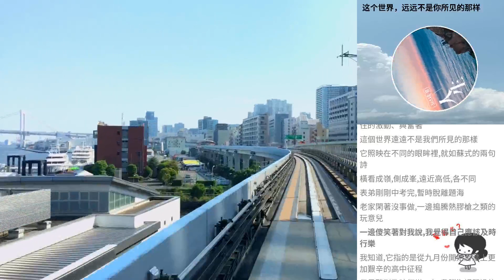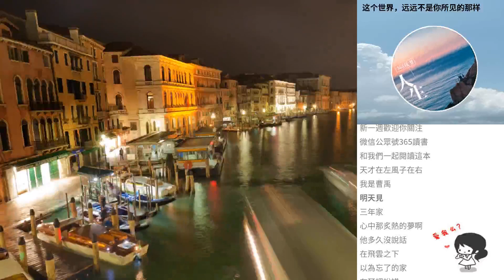這個世界，遠遠不是你所見的那樣